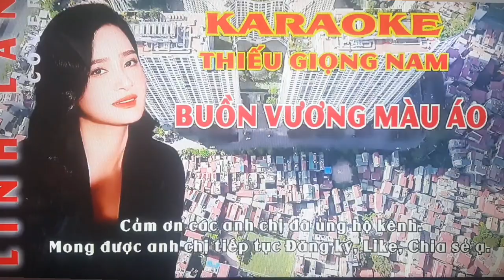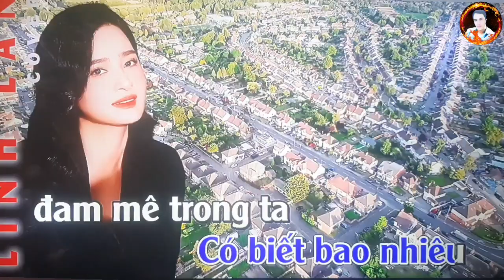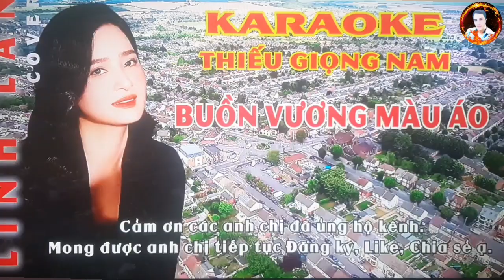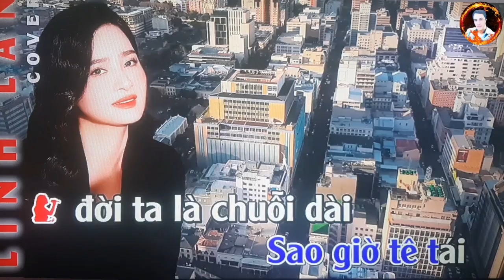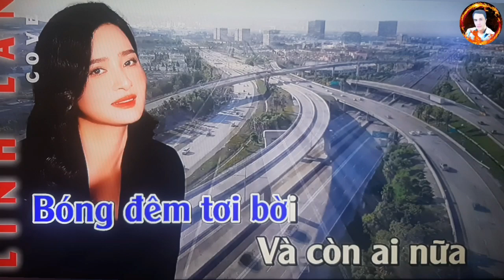karaoke: Buồn Vương Màu Áo,ST: Ngọc Trọng,TB/@Sơn Sử & Linh Lan